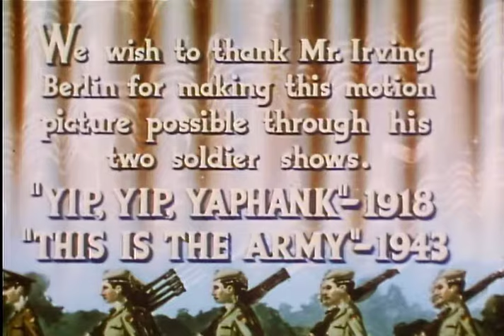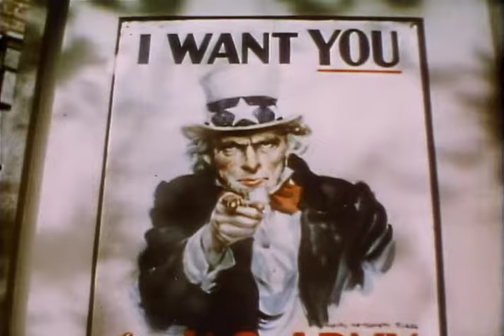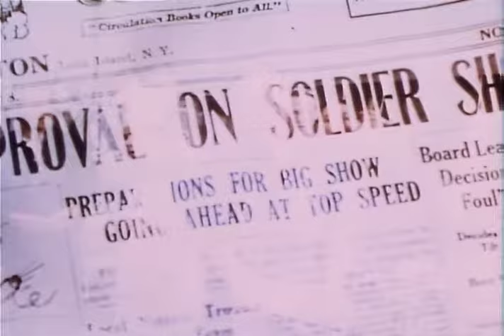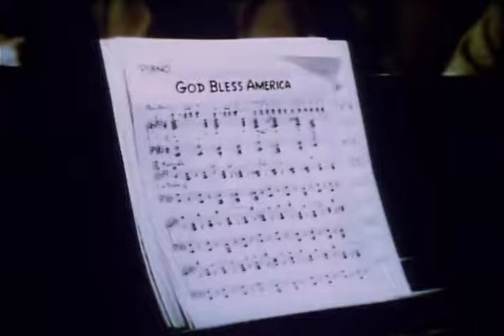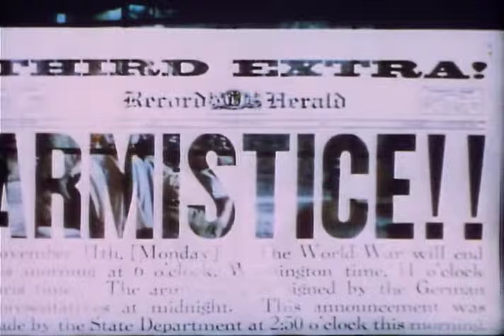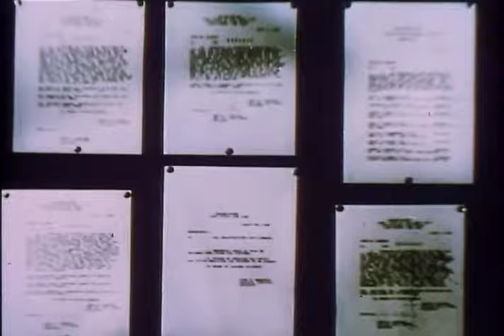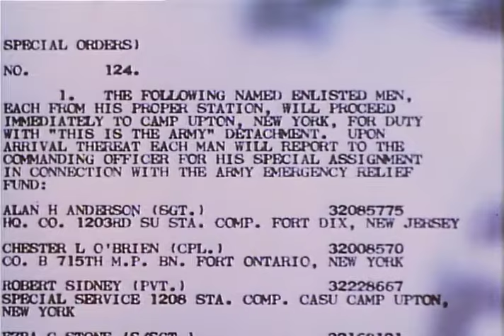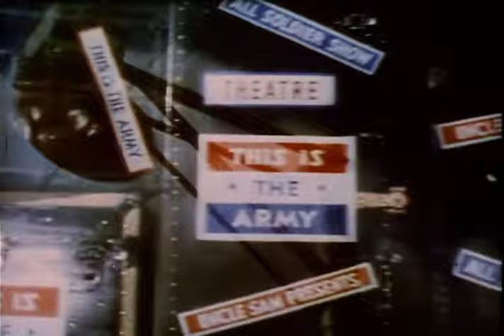This Is The Army (1943) | Full Movie | George Murphy | Joan Leslie | George Tobias | Alan Hale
Watch This Is The Army (1943) Full Movie on The Film Detective. Ronald Reagan stars in this upbeat charmer about life during World War II. Reagan plays Johnny Jones, the son of a famous choreographer, who is assigned to create a new all-soldier show for Broadway called This is the Army. Reagan not only has to live up to his dad's reputation, but has to fend off his fiancé, who is ready for marriage. This amusing film was directed by Michael Curtiz (Yankee Doodle Dandy, Casablanca), and features some of the best loved stars of the era, including Alan Hale, George Murphy, Joan Leslie, and Kate Smith, not to mention the stirring music of Irving Berlin!

Director: Michael Curtiz
Writers: Casey Robinson, Claude Binyon
Starring: George Murphy, Joan Leslie, George Tobias, Alan Hale